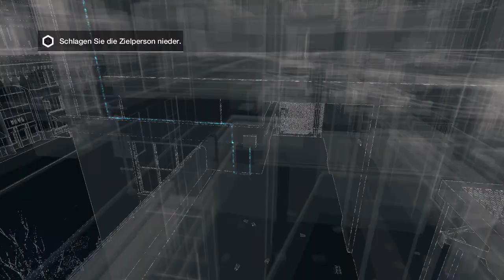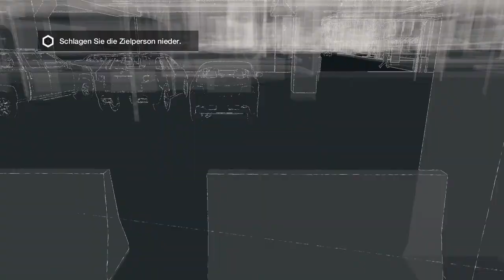WATCH_DOGS [HD] #06 - Den Turm geschnappt - Let's Play Watch_Dogs